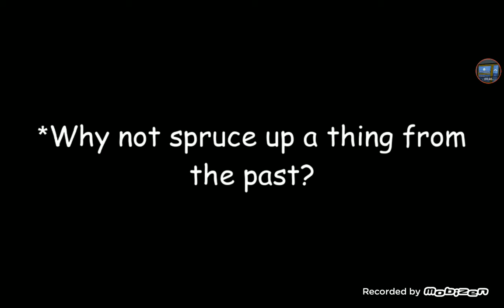lazy video about | Undertale Characters reacts to AU themes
sleepy tired :|